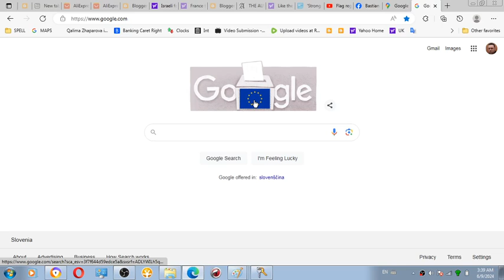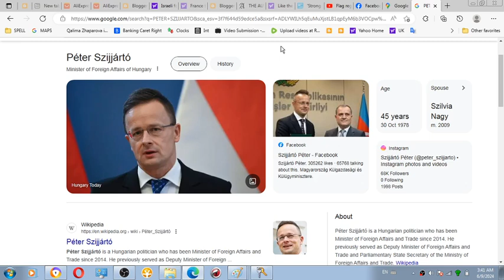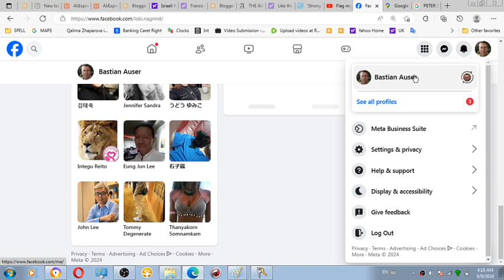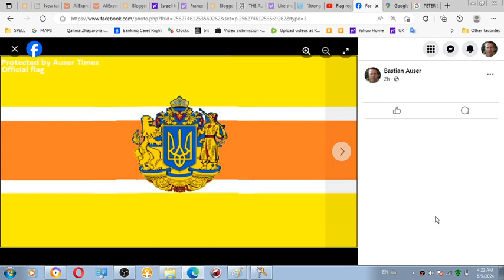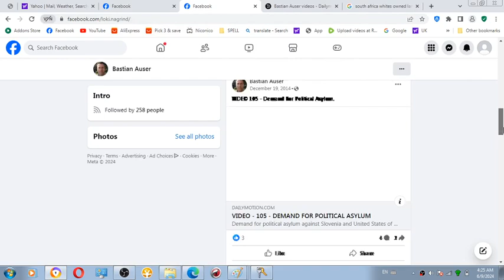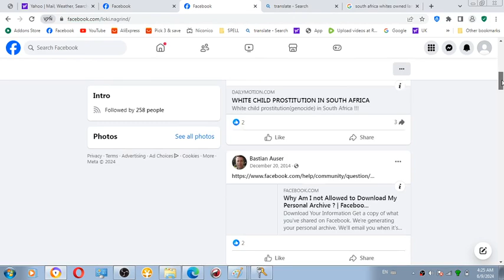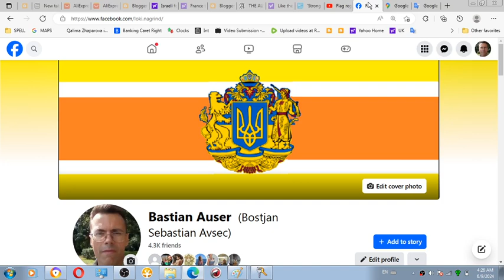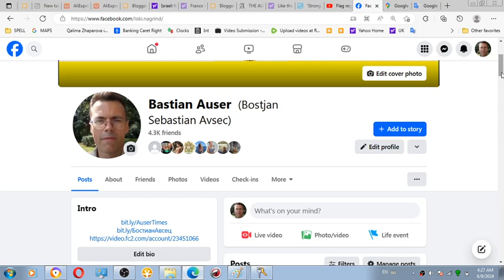2 of 2 HERE IS THE ULTIMATE TRUTH ABOUT AMERICAN BRITISH CIA AND MI5 HOW THEY OPERATE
VIA FACEBOOK - HERE IS THE ULTIMATE TRUTH ABOUT AMERICAN BRITISH CIA AND MI5 HOW THEY OPERATE IN THE SO CALLED FREE WORLD